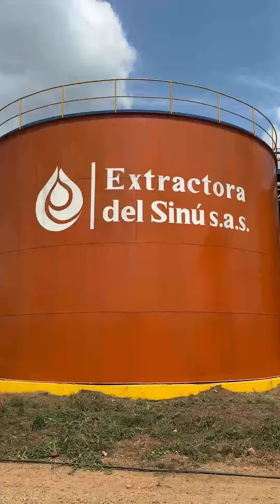¿SABÍAS QUE EN CÓRDOBA HAY SEMBRADAS 6MIL HECTÁREAS DE PALMA AFRICANA?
En Extractora del Sinú, hace 6 meses abrieron una planta procesadora de RFF (racimos de frutas fresca), donde se produce Aceite crudo de palma  y la semilla de almendra.

Está atento a nuestras redes para que conozcas más de este proceso.